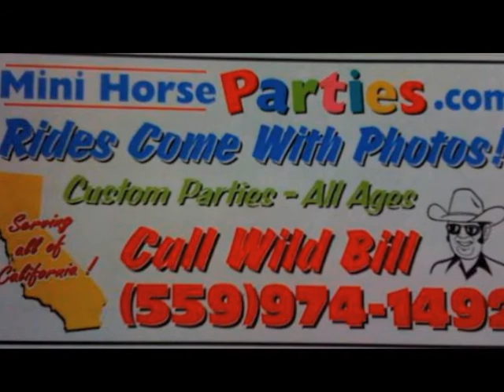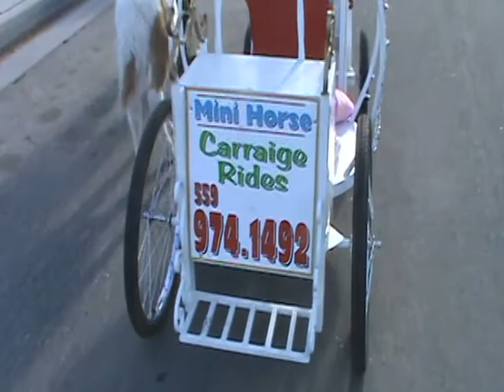Pony Carriage Rides and Pony Rides on a carousel in all CA counties & Las Vegas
Pony Carriage rides any location in California or Las Vegas Christmas rides,Historic locations San Jose San Franciscol View young children as well as young adults having fun riding with a Mini Horse pulling them.